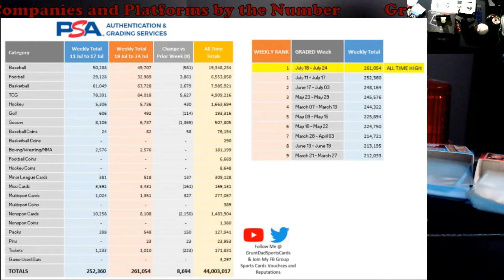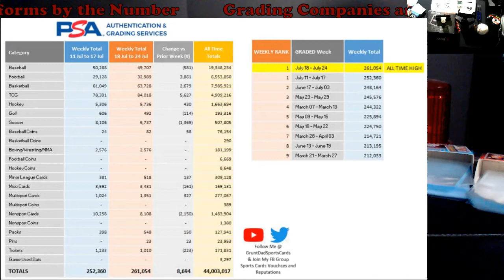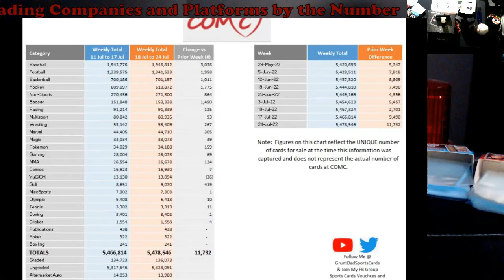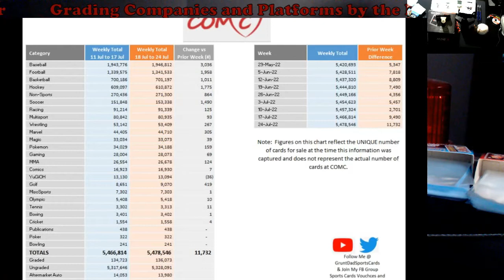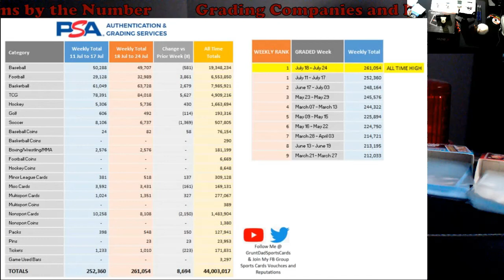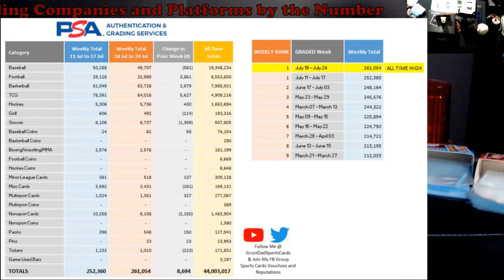Grading Numbers and Platform Numbers for July 18-24 2022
1811 N Dixie Ave #104

Who do I collect:
Roberto Clemente
Michael Jordan
Nolan Ryan
Sidney Crosby
Vintage Cards